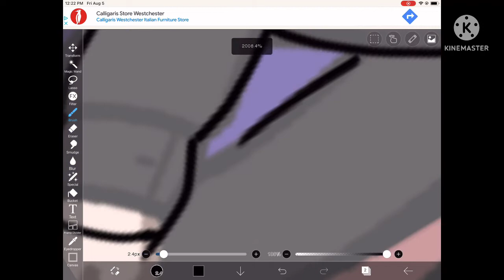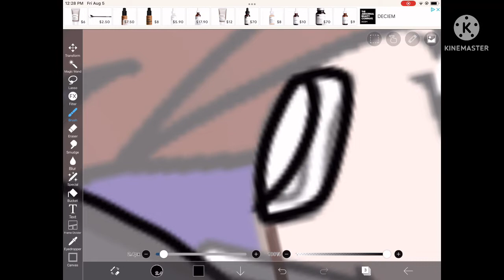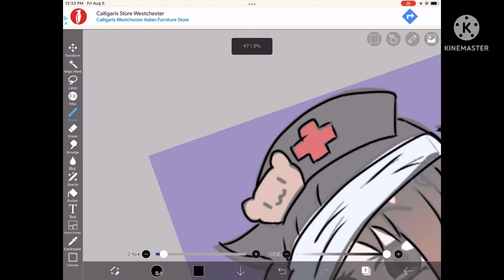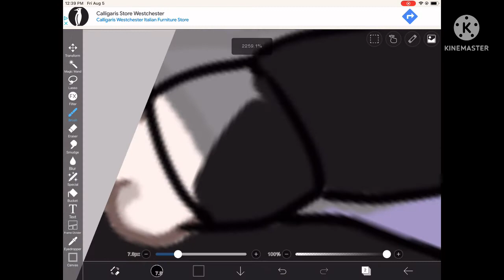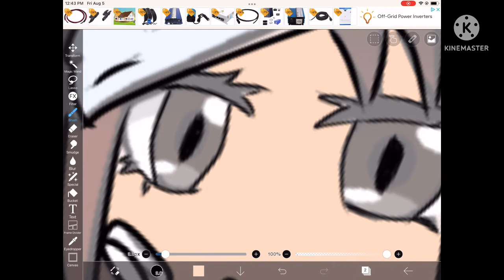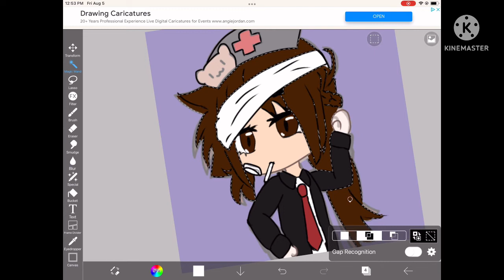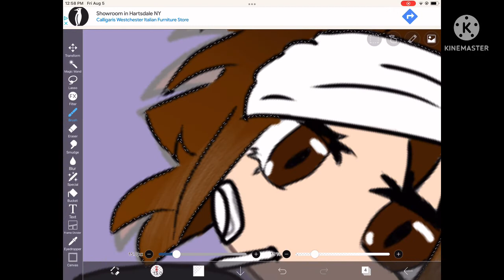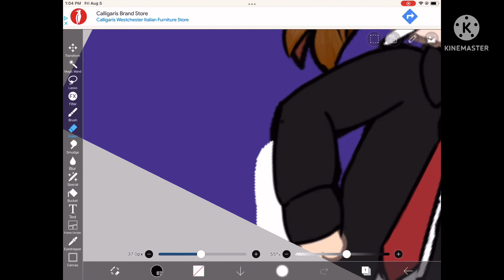Watch me Edit | New pfp + Channel name | New banner coming soon…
Yes, a new channel name. Truffix can be a short nickname you can call me, since the new one was made by it. I’ll make a new banner soon!